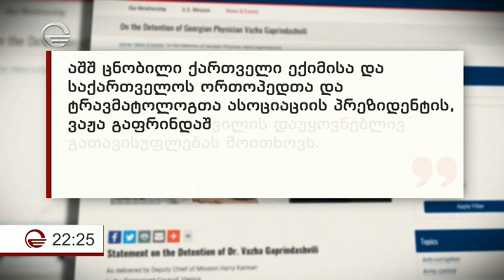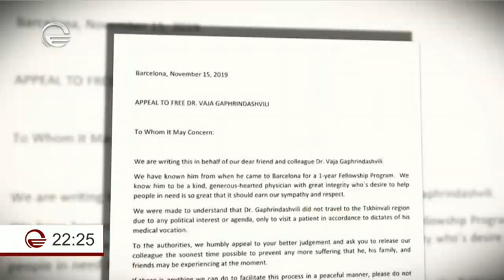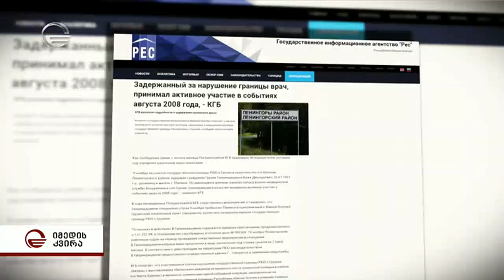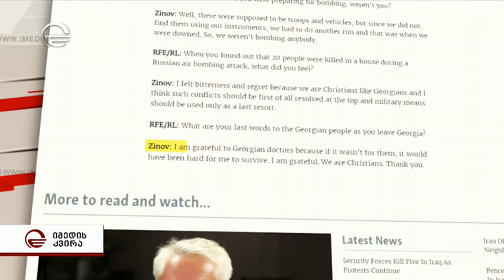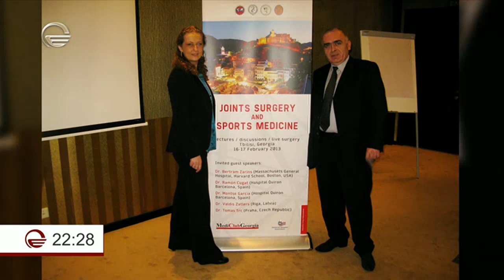თავისუფლება ვაჟა გაფრინდაშვილს